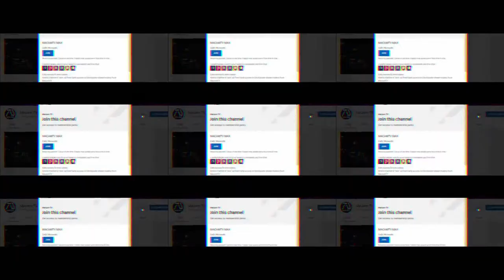IRON MAN 4 [HD] "Rebuild Him" Teaser Trailer #7 - Robert Downey Jr, Mark Ruffalo | Fan Made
Tony Stark is back as Iron Man in MacamTV dream trailer ongoing series. This is the preview releasing the full version soon to MacamTV!

►MacamTV's Purpose:

Through my dream trailers I want to inspire movie fans, directors, movie writers and actors to bring dream movie to life.

Editing Details:

Likewise teasers may be preview of the actual trailer, but I always try my best to make it unique, and one of them is making sure they don't begin the same way. The unique edits for this teaser includes Phil Coulson saying "we can rebuild him" was different in the full trailer. Showing clips in the end with the epic music from THE JUNGLE BOOK was unique, I hand picked clips that shows Hulk vs Iron Man, Morgan Stark, The Mandarin and James Rhodes which are important part of Iron Man franchise.

As of writing this is the most trailer version I've done, and seven is a perfect number. As is customary, the difficulty is to bring the best parts of the preview versions to life, such as the awesome love triangle between Pepper Potts, Bruce Banner, and Tony Stark, as well as The Mandarin as the villain. But, in my opinion, the most crucial aspect to nail is the man's own resurrection, which turn out to be the best part of the trailer.

Fortunately, I was once again surprised by how many footage I'd found, and was able to construct an incredible scene with Tony Stark in the S.W.O.R.D space station (clips from LOCK-OUT) with the help of Nick Fury and Coulson! I produced a Tony Stark mix with fantastic excerpts from Agents of Shield for the hospital scene in M.I. Ghost Protocol.

VIDEO CREDITS | IRON MAN (2008) | IRON MAN 2 | SPIDER-MAN IN REAL LIFE IRON MAN, DEADPOOL AND HULK BY MIGHTYRACCOON! | CRAZY $7000 FUNCTIONAL IRON MAN COSTUME BY ANTHONY LIPANI | INDIAN IRON MAN BY VKSROX | BILLIONAIRE IRON MAN BOX FORT BY PAPA JAKE | IRONMAN SUIT IN REAL LIFE BY KHANFLICKS | IRON MAN TRANSFORMATION IN REAL LIFE BY ACC DREAM | MISSION IMPOSSIBLE GHOST PROTOCOL | HULK VS THANOS MARVEL'S AVENGERS BY RAIN G. | IRON MAN GAMMA PROTOCOL BY ANTHONY MCGRATH | THANKS FOR SHARING | AVENGERS INIFINITY WAR | LOCK-OUT | AVENGERS END GAME DELETED SCENE | AGE OF ULTRON COMICON BY THE FLICKS AND THE CITY | ONEPLUS 8 ROBERT DOWNEY JR COMMERCIAL | AUDI R8 SUPER BOWL 2016 COMMERCIAL | LOST BULLET (2020) | AGENTS OF SHIELD SEASON 2 & SEASON 5 | SHANG CHI LEGEND OF THE TEN RINGS | ROBERT DOWNEY JR & TOM HOLLAND JIMMY KIMMEL LIVE | TODAY INTERVIEW ABOUT "DOLITTLE" | ROBERT DOWNEY JR & JON FAVREAU INTERVIEW IN AVENGERS END GAME PREIMER | COUNTRY STRONG | 13 REASONS WHY SEASON 1 | SPOTLIGHT (2015) | BLANK ROADSIDE BILLBOARD BY EVERY GREEN SCREEN | TV GREEN SCREEN BY JEN R1 | THE JUDGE (2014) | THE JUDGE MOVIE PREMIERE
MUSIC CREDITS | THE FOREIGNER TRAILER MUSIC | THE JUNGLE BOOK TRAILER MUSIC